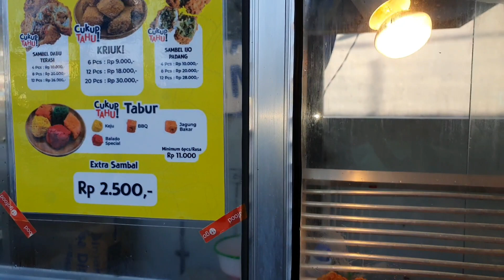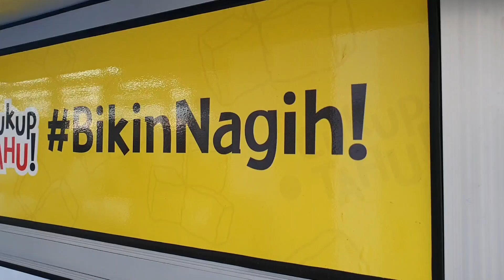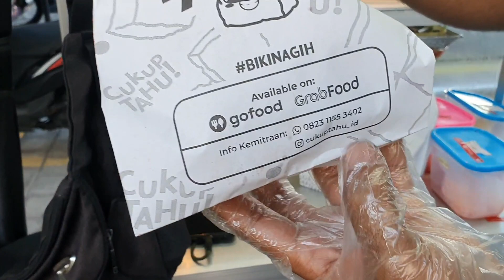TAHU PALING KRIUK VIRAL DI BALI || pertama kali tes kriuk CUKUP TAHU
CUKUP TAHU
Lokasi : Cabang Abian base dalung
Ada 30 cabang di bali
Buka jam : 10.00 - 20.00 WITA
menu
tahu original
tahu dabu terasi
tahu sambel ijo
tahu bumbu balado
tahu keju